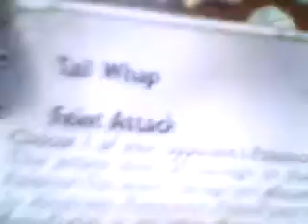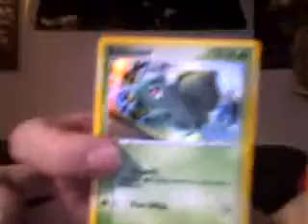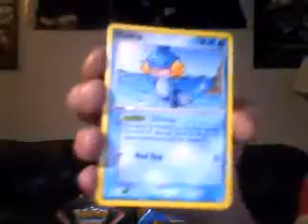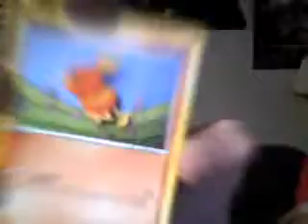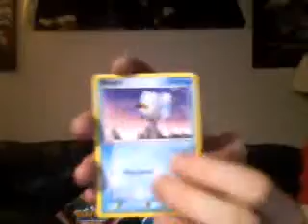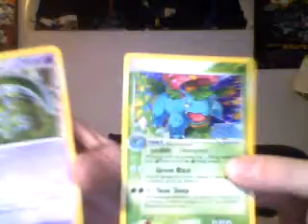Opening 12 Ex Crystal Guardians Packs (Part 1)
I went by my locals and got a great deal for these and picked some up. GREAT PULLS FINNALLY! watch to see what I pulled. If u see anything you want pm for trades.